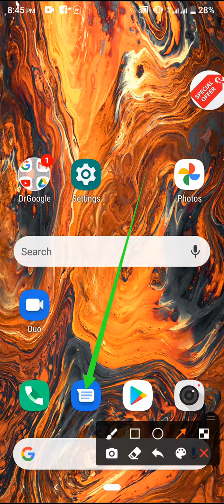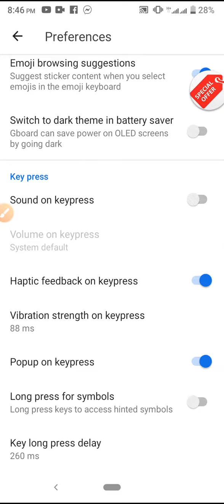How to keyboard vibration on symphony Z25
This video name is How to keyboard vibration on symphony Z25

# Symphony Z25  # internet setting on Symphony mobile Phone # Symphony mobile Phone setting